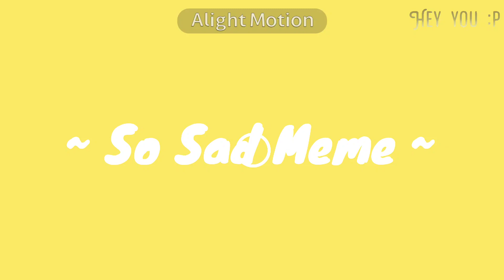something I dont plan on finishing (dont watch, it suck)